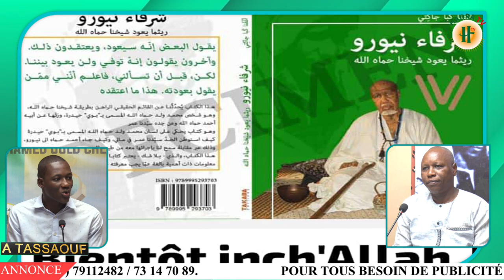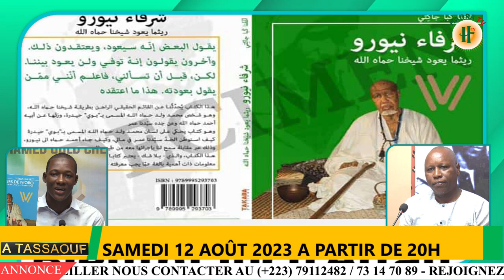L'AUTEUR DU LIVRE "LES CHERIFS DE NIORO" SERA SUR LE PLATEAU DE HADRA TV CE SAMEDI 12/08/23 A 20H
L'AUTEUR DU LIVRE "LES CHERIFS DE NIORO" SERA SUR LE PLATEAU DE HADRA TV CE SAMEDI 12 AOUT 2023 A 20 HEURES DANS L'EMISSION "A TASSAOUF"